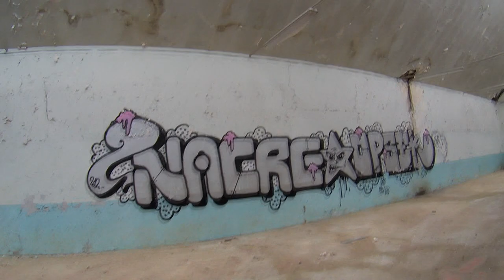Urbex - L'usine de textile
visite d'un grande usine de textile. Accès plus que difficile